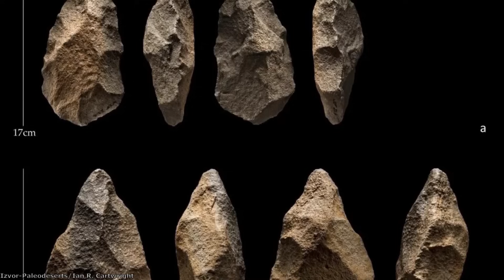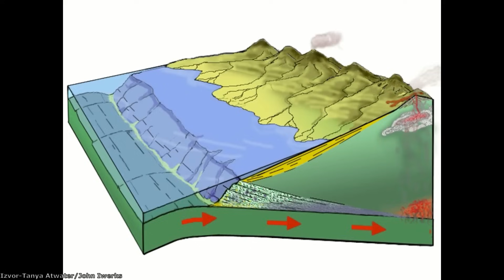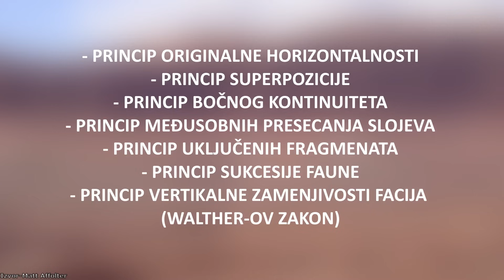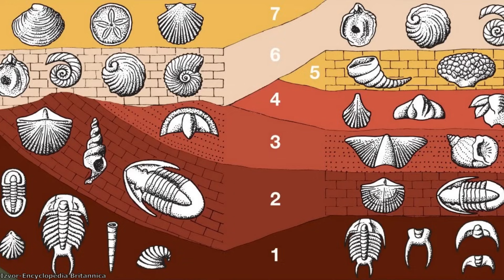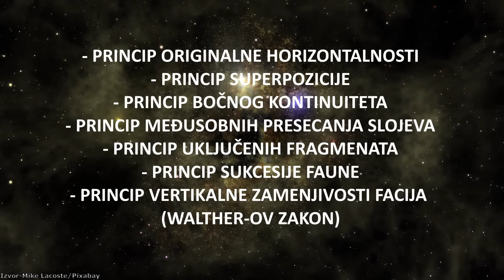Osnovni principi geologije – Epizoda 1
Geologija je grana nauke koja se bavi istraživanjem Zemlje I drugih astronomskih tela, I to kroz analizu procesa nastanka stena kao I njihovih promena I evolucije tokom dugog vremenskog perioda. U ovom videu otkrićemo koji su to osnovni principi geologije, I videćemo kako nam ona omogućava da bolje razumemo duboku prošlost.

Izvor fotografija: 24 Relax/Pixabay/Pexels/Alexander Tolmachev/Alexandr Potapov/Astrogallery/B.A.E. Inc./Bruno Magic/Caelan Kelley/Calips/Canyon Ministries/Charles J. Sharp/Cottonbro Studio/Creative Beast Studio/Didier Descouens/Dmitris Vetsikas/Encyclopedia Britannica/ESO/L. Calcada/Fossil Huntress/Geologyin/Geologypics/Giovanni Dall Orto/Grand Canyon National Park/Grant Dixon/Gylfi Gylfason/Hakon Grimstad/Jim Champion/Kean Collection/Khan Academy/Luis Humanoide/Marius Stancu/Matt Affolter/Michael/Mike Lacoste/Muhammad Faiy Rasid/Murray Foubister/NASA/Goddard SVS/Neugiernase/Nicolas Gonzalez/Oleh Hryschkevych/Paleodeserts/Ian R. Cartwright/Wikimedia Commons/Pedro Sousa/Rainer Walter/RDNE Stock Project/RPX Studio/Sachin Ghatmale/Samir Smier/Servan Salihoglu/Simon Virgo/Static Flickr/Tanya Atwater/John Iwerks/The Instagrapher/The Trustees of the Natural History Museum/Thomas Eliasson/Vecteezy/Vittorio Cazzadore/VP68/World Atlas

Muzika:
Dan Henig-Nebular focus
Somnolent-The tides
Emmit Fenn-Wander